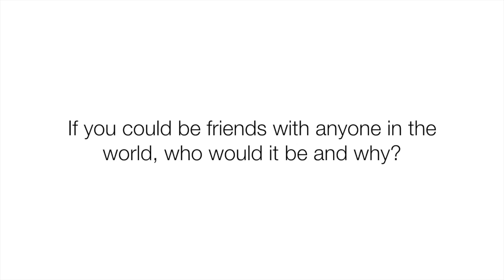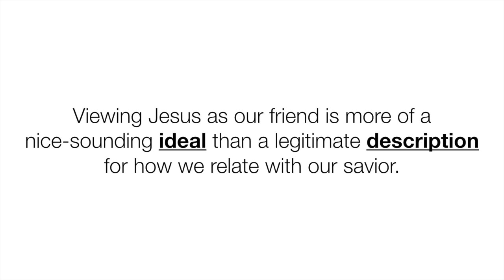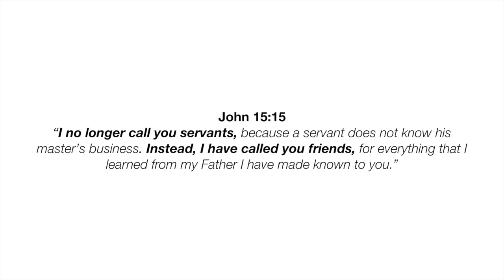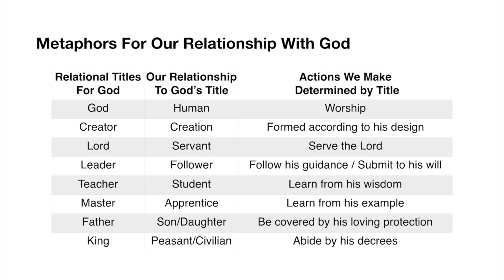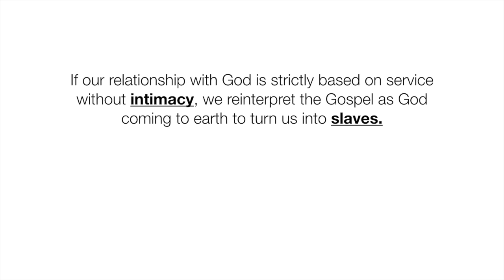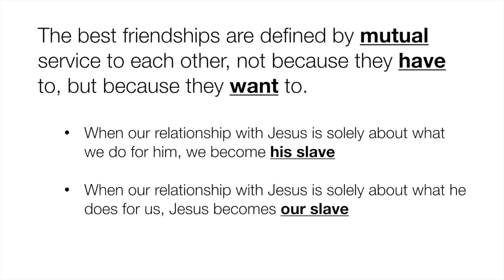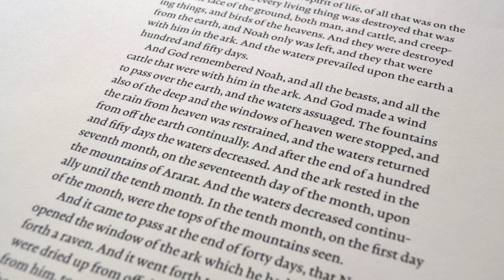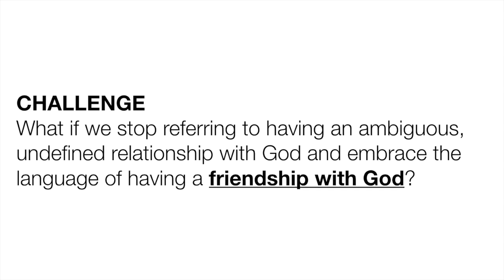Befriend The Lord (Spiritual Friendship: Session II)